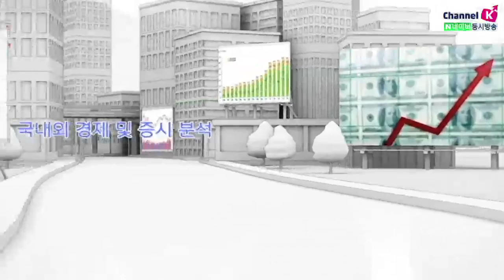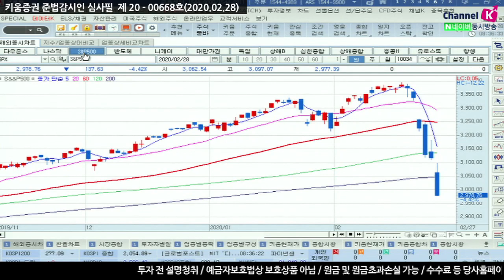[주식투자][시장분석] 모닝노트 / 미국3대지수 급락, 국내시장 충격 여파 받을까? (20.02.28)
미국 증시 코로나 공포감에 급락
미국 3대 지수 모두 4.4% 이상 하락
특히 지난 19일 고점 대비 10% 넘게 급락 투자자들은 패닉에 빠진 양상
MS는 실적 경고 여파로 하락, MS의 실적경고는 그동안 미 증시 상승을 이끌었던
알파벳, 페이스북, 아마존 등 다른 기술주도 동반 하락하게 만듬
테슬라도 파나소닉과의 태양광 파트너쉽 종료 이슈를 이유로 급락
시장은 호재를 위해 연준을 바라보고 있는 상황
워시 前연준 이사 '즉각적으로 전세계에 공동 금리인하해야'
에반스 시카고 연은 총재
'필요성이 있으면 통화정책의 스탠스를 조정할 가능성을 열어두고있다.'
연준의 금리 인하 기대감 상승
미증시의 상황을 감안 한다면 한국 증시도 오늘 조정을 보이고
밸류에이션 우려가 일부 해소 될 수 있어 미 증시 하락폭보다는 안정이 기대되지만
코로나19에 대한 불확실성은 여전히 악재가 될것으로 보임
3월3일 슈퍼화요일
미국 14개의 주에서 민주당 경선
경선의 판세를 가를 중요한 ‘격전일’이 될 전망
강병욱 ​키움증권 채널K 앵커, 김세현 연구원 키움증권 투자전략팀
​「좋아요」와 「구독」 잊지 말고 눌러주세요​​
02/28 미 증시, 19일 고점 대비 10% 넘게 하락